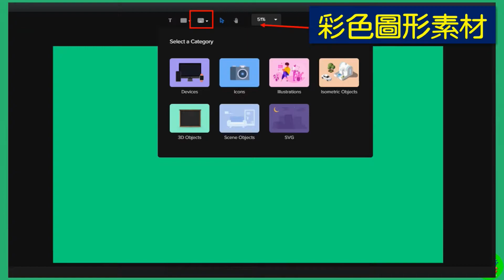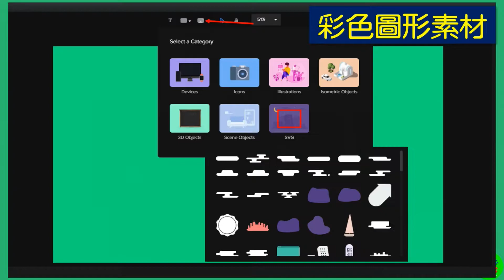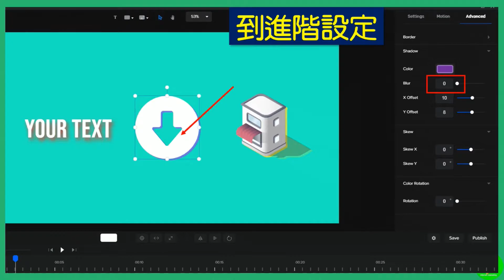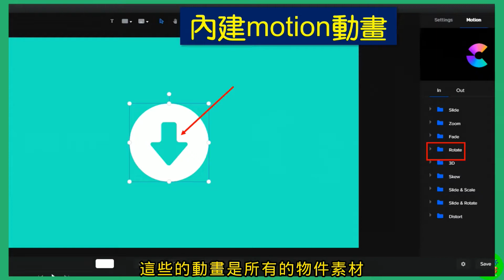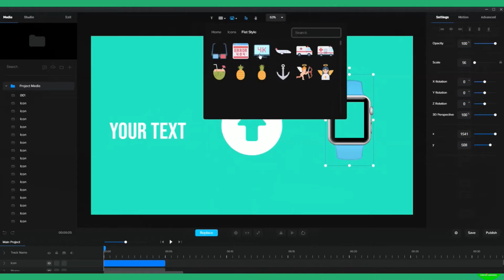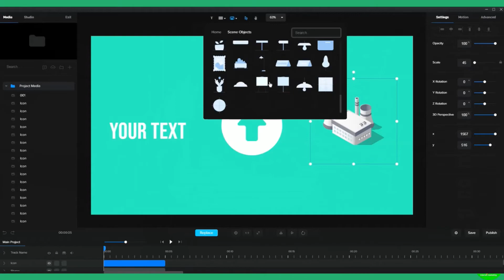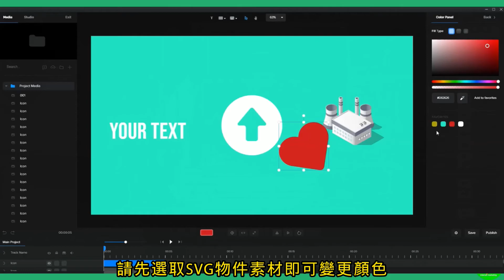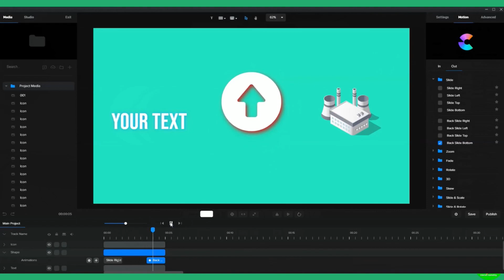工具列的應用,超級簡單的2D&3D卡通動畫,行銷動畫影片製作及教學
這是第4部3D行銷軟體,工具列的應用,請從第1到第7部影片的順序學習,有任何問題請下方留言,或是Line給我們,我們會盡所知回答